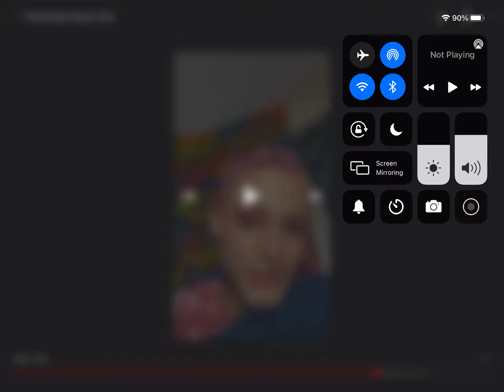IM GETTING SURGERY FOR MY STUPIDITY